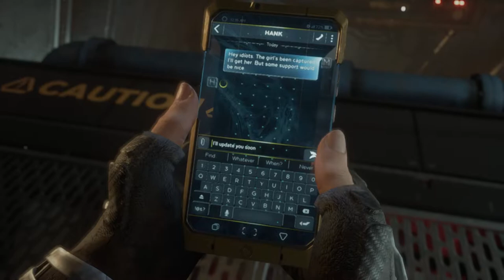Marvel's Avengers Gameplay Part 10 (1080p 60FPS) - Free To Use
Marvel's Avengers is an action-adventure video game co-developed by Crystal Dynamics and Eidos-Montréal and published by Square Enix. Based on the Marvel Comics superhero team the Avengers, the game is inspired by the long-running comic book mythology and adaptations in other media.

If you use this video in your channel, then you must credit this channel in your description with channel link. This video is free to reuse, edit, and monetize in your videos. You are free to add commentry, make montages, or use it as backgound in your channel.